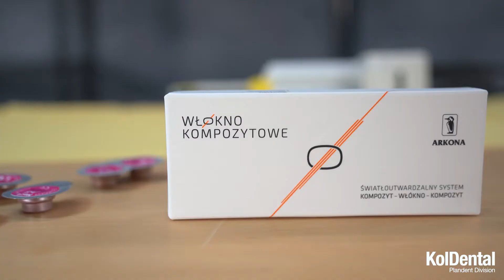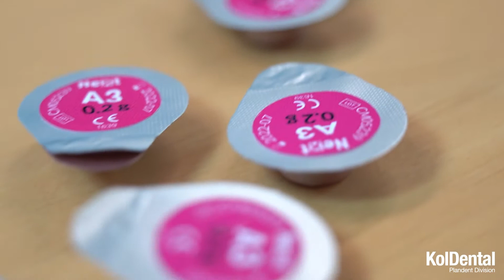KolDental LAB - włókno kompozytowe - Arkona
KolDental Lab zaprasza! 💕Wykorzystujecie w swojej praktyce włókno szklane? A może rzadko, ze względu na duży wysiłek jaki trzeba włożyć w tę współpracę. 🧐Bądźcie z nami i sprawdźcie podczas krótkiego warsztatu z lek. dentystą Grzegorzem Kalbarczykiem, jaką alternatywę oferuje marka Arkona Będziecie zaskoczeni!🤩